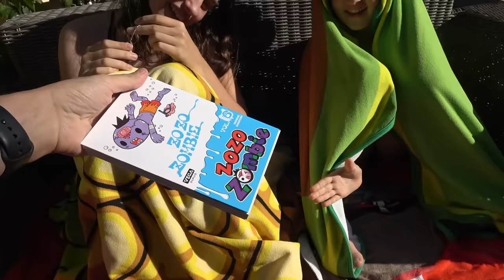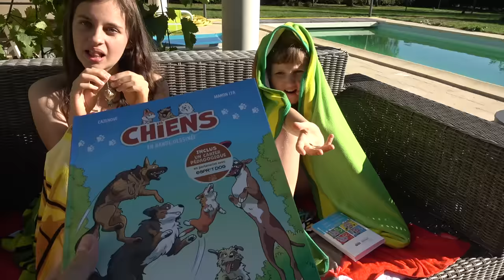LE DERNIER QUI SORT DE LA PISCINE SALE ET FROIDE GAGNE !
Fin de l'été, une eau à 12 degrés au ton vert... rien de tel pour un petit challenge extrême :) Qui va gagner entre Kalys, Athena et le papa ?